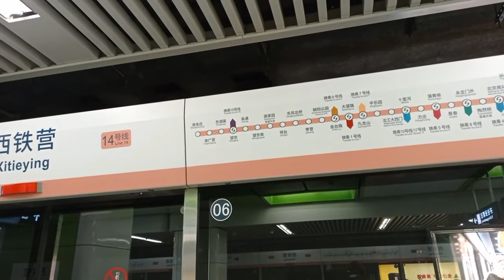Beijing New Subway Station China 北京新地铁站 中国